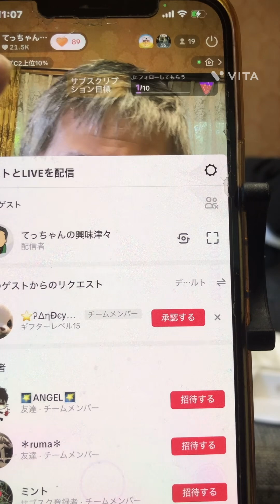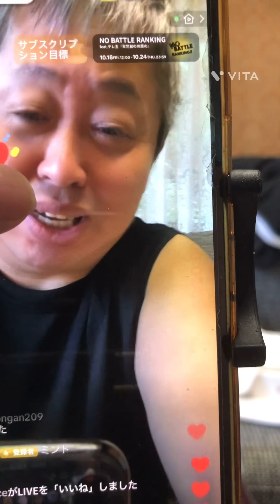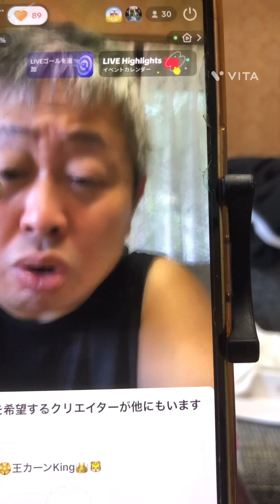【tiktokライブアーカイブ】10月20日第一回目③